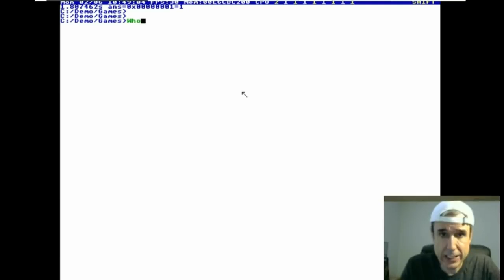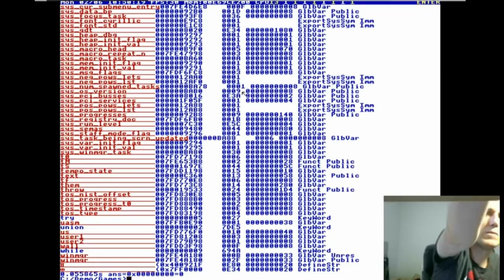Write your own compiler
Terry A. Davis will always be remembered for his incredible achievement of creating a compiler entirely on his own, showcasing his exceptional talent and dedication to programming. His groundbreaking work will leave a lasting impact on the field of computer science and serve as inspiration for future generations of developers. May you rest in peace, King.